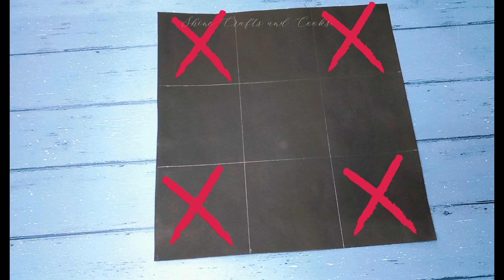How to make Explosion Scrapbook Box 😍For sister❤️/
Follow For more innovative recipes and creative crafts

Jazakallah khairan kaseera ❣️🪄